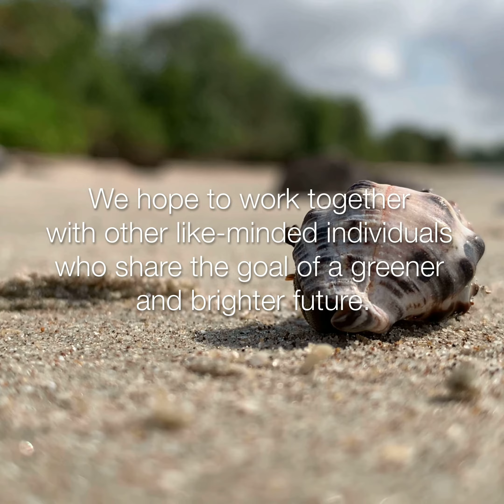The Making Of Our Sustainability Video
Get an exclusive behind-the-scenes look at the making of our sustainability video.